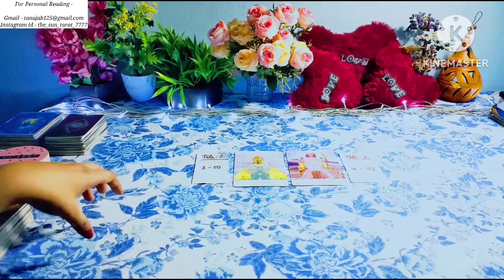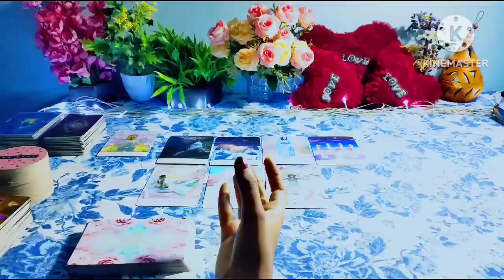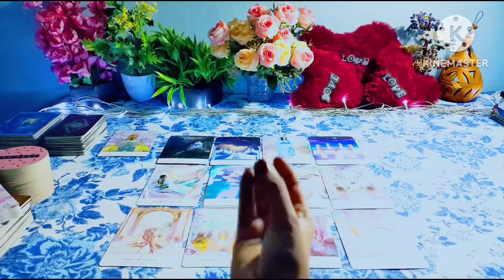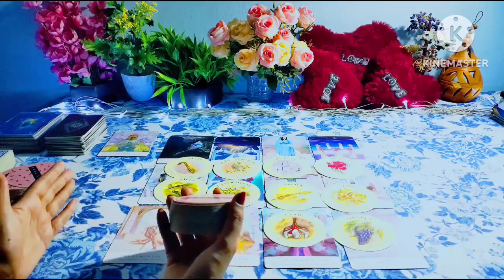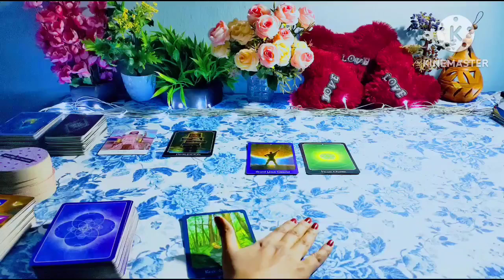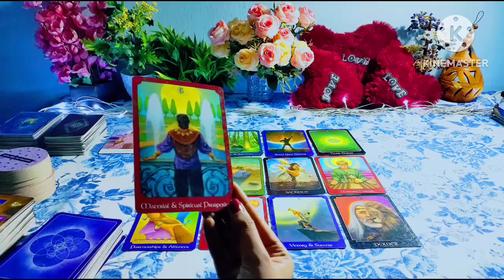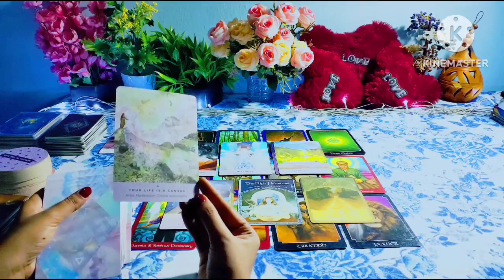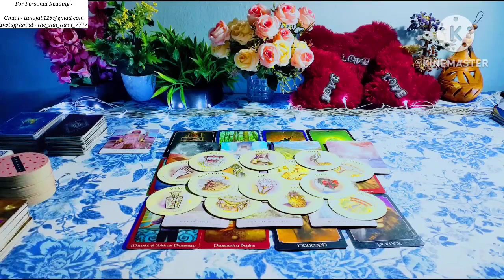💥APKE LIFE MEIN KHUSHIYAN AA RAHI HAI ?🧿TAROT CARD READING🌈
Hy friends,  this is a pick a card reading on Good news and surprises coming in your personal and professional life.

02:10

Pile selection -
03:26

Pile 1 - 04:23   ( 1 to 15 ) ( Priestess )

Pile 2 - 36:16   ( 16 to 31 ) ( Transformation )

good news coming tarot